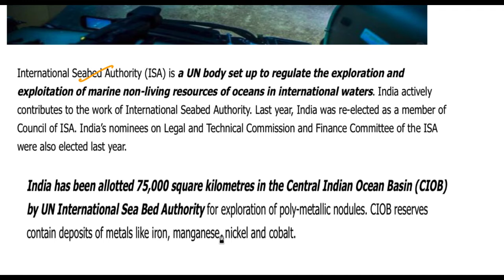1 August 2018, हिन्दी Prelims Updater Series, News Discussion hindu, PIB, Yojana UPSC, CSE, IAS